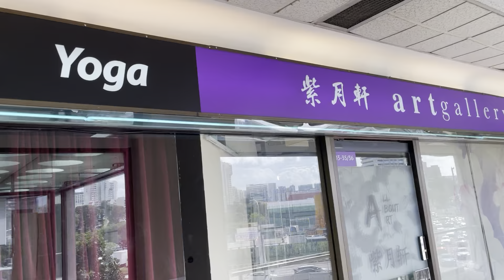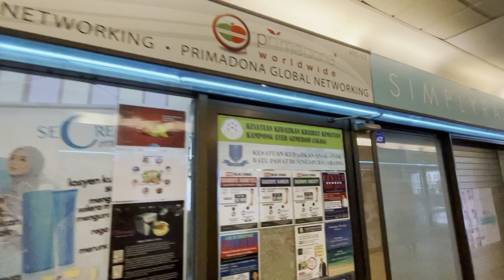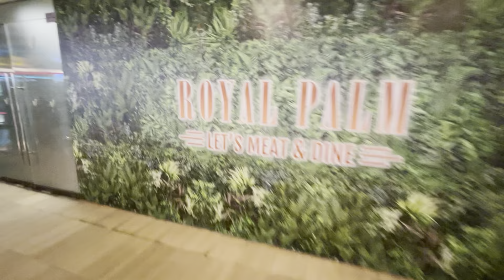Golden Landmark Shopping Centre (No. 390 Victoria Street, Singapore)